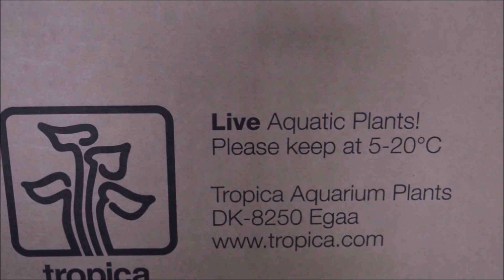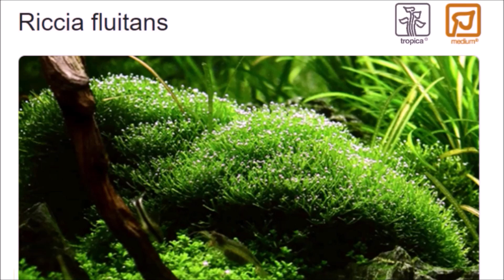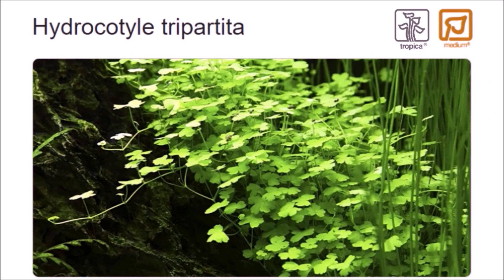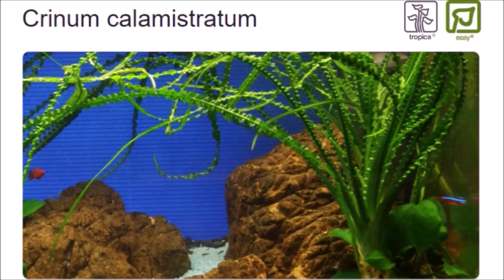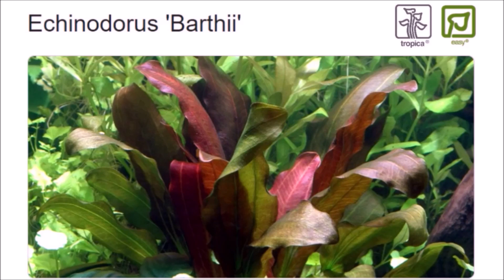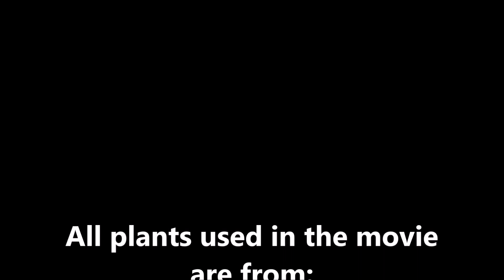Sadzimy rośliny w akwarium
Sadzimy rośliny w Glossy 260,ten film jest nagrany trochę inaczej.Zawsze jak sadze rośliny i tak tego dokładnie nie widać.Napisz w komentarzu jakie tu ryby będą? 😃
Available subtitles in English.Enable the subtitles in the bottom right corner.